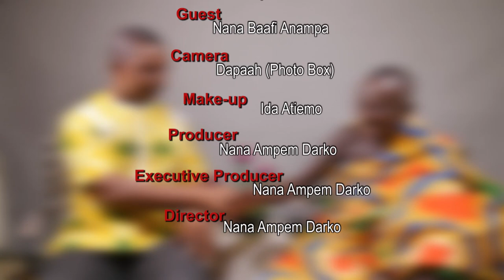the true history of Kyebi with NANA BAAFI ANAMPA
NANA BAAFI ANAMPA is ASOKORE DWANTUAHENE AND ALSO ADUANAHENE OF KOFORIDUA